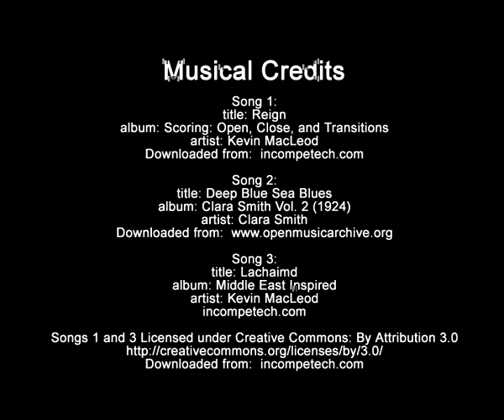Bonita on the Thames in 1960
A weekend sail in the yacht Bonita on the river Thames from Erith Yacht Club to Holehaven and back. Original 8mm cine film by Allan Beckett.